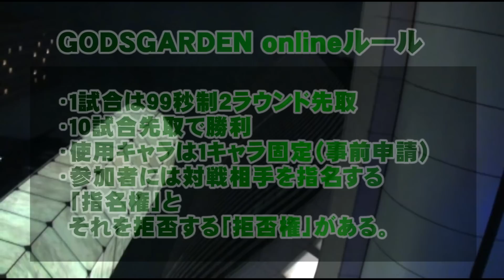iPW EXCLUSIVE - GODSGARDEN INTERVIEW WITH DAIGO UMEHARA - THE AIM OF "THE BEAST"